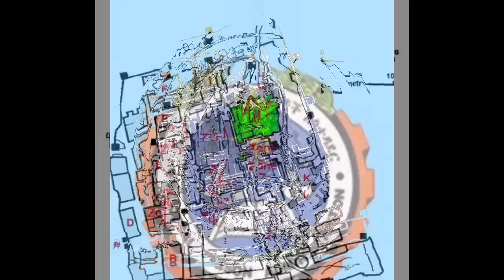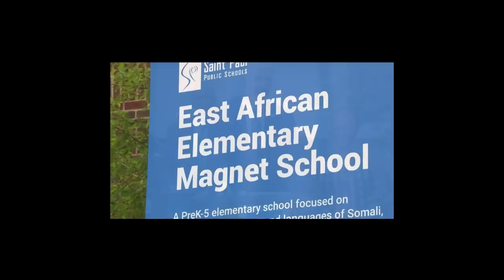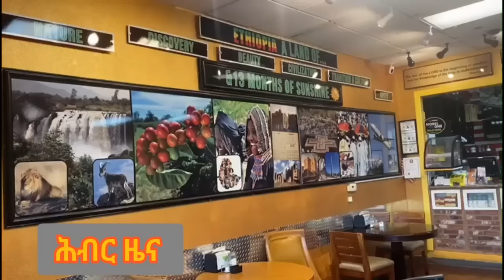Hiber Radio Daily Ethiopia News May 25, 2023, | ሕብር ራዲዮ ዕለታዊ ዜና